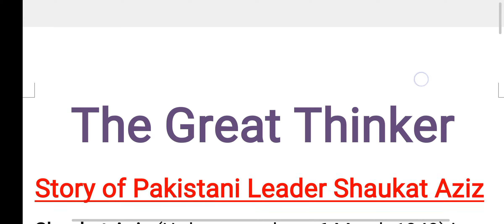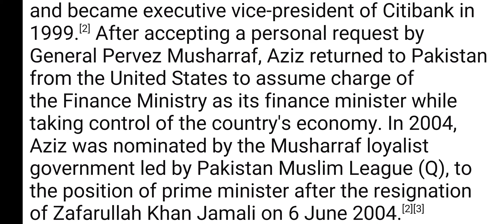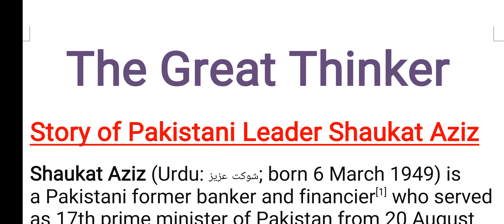Pakistan se pehle bhi Shaukat Aziz Ny bohut qurbania de | Dunya ko bhuly ga nahi ye insan